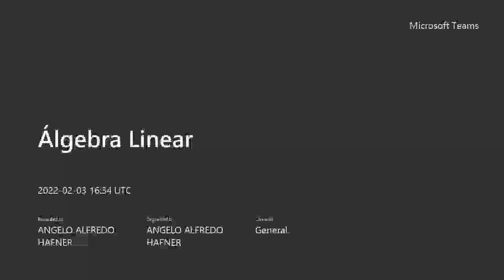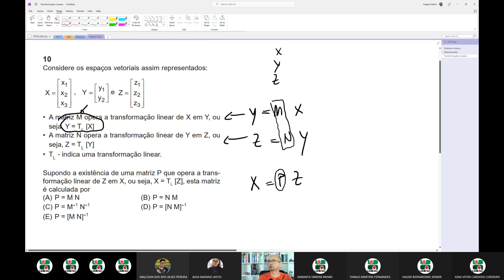Interpretação das questões do trabalho de Algebra Linear Questões de Concurso